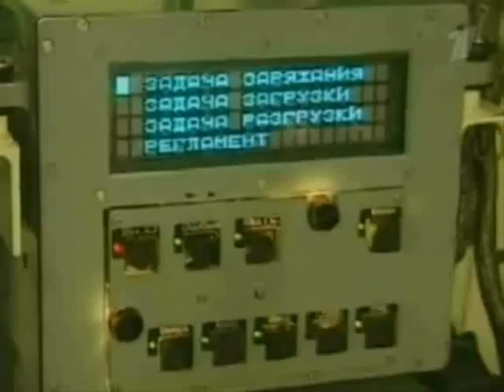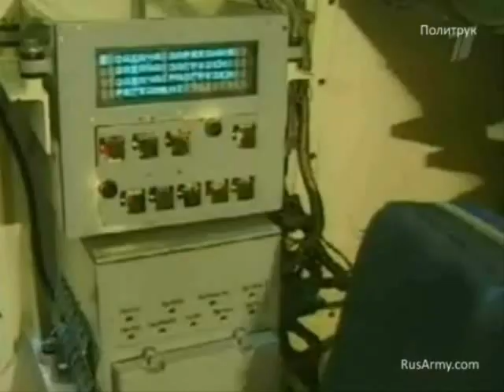Msta-S (russian music)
Good weapon system, but Koalicija-SV will be better and german PzH 2000 looks cooler :-)